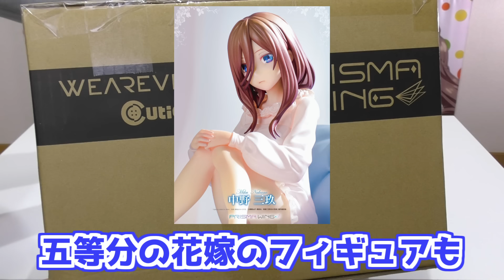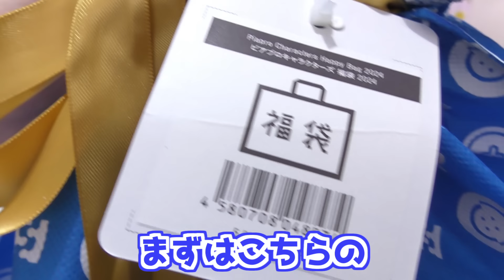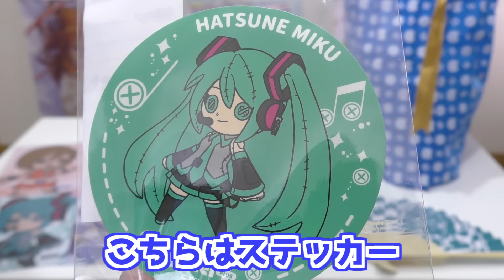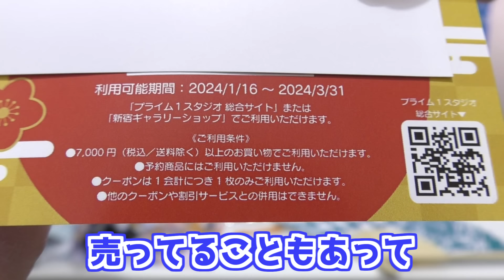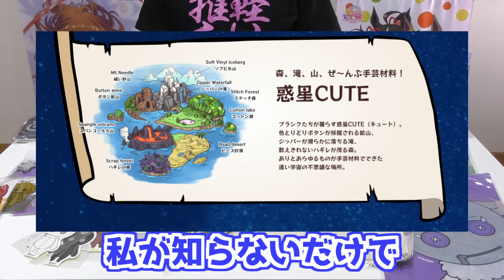フィギュア＆スタチューメーカーのプライム1スタジオ公式！ピアプロ(初音ミク)＆オリジナル 福袋 2024 開封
コトブキヤ、キューズQ、PLUMなどのフィギュアメーカーがオンラインの福袋販売から撤退する中、新たな希望が…！？
どちらかと言うと美少女フィギュアよりは恐竜とか大きいサイズのスタチューが海外でも有名ですが、ここ最近はPRISMA WINGブランドで五等分の花嫁なども出しているPRIME1STUDIOの福袋を買ってみました！

■BGM
DOVA-SYNDROME